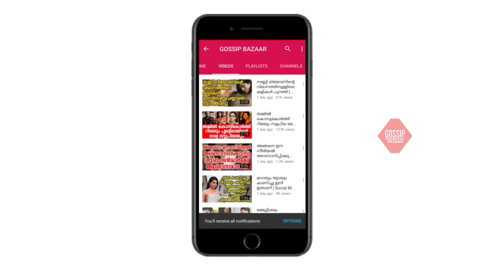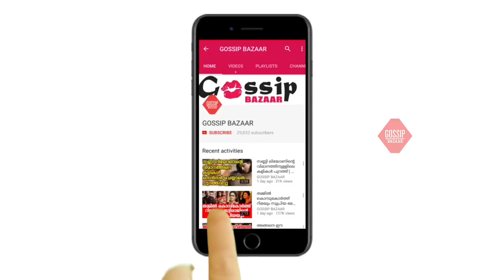ഓർമ്മയില്ലേ നമ്മുടെ പൂജയെ ഇപ്പോൾ അവർ രണ്ടല്ല മൂന്നാണ്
Watch ഓർമ്മയില്ലേ നമ്മുടെ പൂജയെ ഇപ്പോൾ അവർ രണ്ടല്ല മൂന്നാണ്